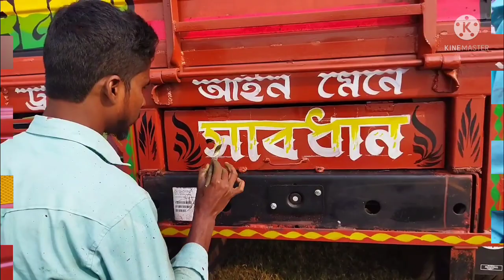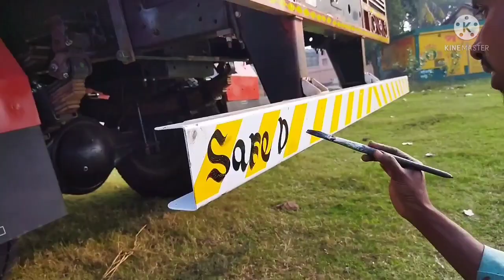Gari bodi hand writing,Gari lakhoon;Gari painting,Gari painting Design